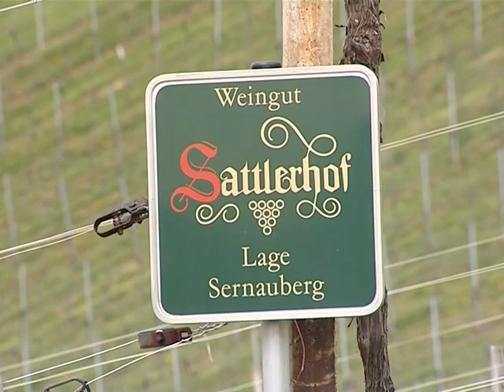Gregor F. Waltl präsentiert: Steirischer Wein auf Steiermark 1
Weinakademiker Gregor F. Waltl präsentiert die steirischen Weine und die dazugehörigen Weingüter, Landschaften und Regionen.